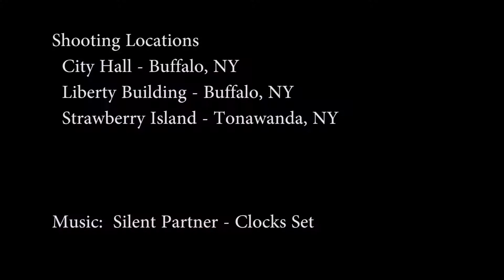Downtown Drone Sunrise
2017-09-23 Sunrise over Buffalo, NY.  Shots include Buffalo City Hall, the Liberty Building and Strawberry Island.